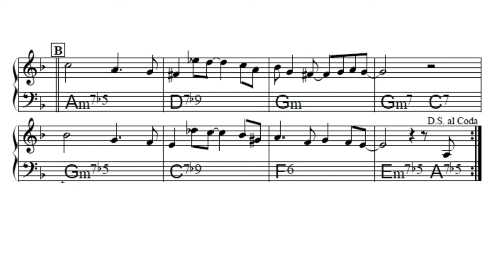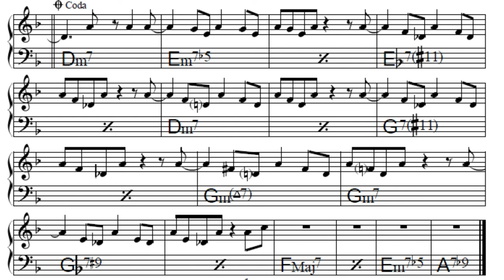A Night In Tunisia Backing track 🎸Dizzy Gillespie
Backing track del tema A night in Tunisia